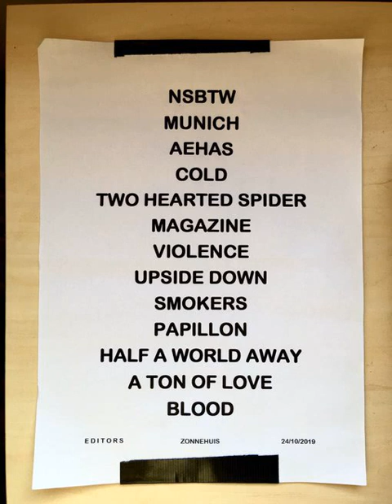Editors - 3FM Acoustic Broadcast 24th October 2019 (Complete Recording)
A reaffirmation that 3FM know how to put on a show. You take a band that's wildly popular in that region, put them in a venue that's far below their drawing power and let them do their thing. The location for this gig, the Zonnehuis in Amsterdam has a capacity of around 350 people. Compare that to the Sportpaleis which is a venue on the Black Gold tour next year with a capacity of 20,000, that I believe they've already managed to sell out, and you can see how special this was. I had a similar experience in 1992 when I saw The Cure on my birthday, no less, at a local venue called the Mayfair in Newcastle. That held 1500 people and at this point The Cure were a stadium filling band all around the world. It was magical.

So this was the first opportunity to have a longer, more full setlist from the band with the addition of Sergio on cello. The big question going in was would they pull out any surprises? The recent avalanche of radio spots they undertook tended to rely upon the usual standards, so there were some songs which were expected. Perhaps there was room for something that would match the sense of occasion?

There was.

First, some bad news. What we have is the complete pre-encore running order. I've confirmed this with Hannah and they played one more song that wasn't even on the official setlist itself, The Phone Book. It wasn't broadcast by 3FM, but they did capture the main set. The good news is they played a dormant monster in the form of Two Hearted Spider, as well as the full version of Upside Down for what I believe is the first time in public.

Acoustic events can often be quiet, brittle events in terms of how they sound. You're dealing with unplugged instruments that can reduce the volume and therefore the impact of the material. The addition of Sergio to the band has counteracted that effect, with his cello playing not only providing a new shade to the colour palette but also expanding the sound to better fill the space around it. It's such a mournful instrument anyway, and you can get some really good "sad sounds" from it, which considering the band he's currently playing with is so very appropriate. These acoustic shows have actually reminded me a lot of In Utero period Nirvana, and in particular their unplugged show for MTV with Lori Goldston. Her playing improved the music, and the music was already pretty damn bullet proof. I'm thinking of tracks like Dumb and Jesus Don't Want me for a Sunbeam. She, and in turn the whole band made you listen to things differently.

There's some MP3s and also the photos from the official 3FM website available to download at the Archive, enjoy the music and thanks to 3FM for putting it all together ;)

No Sound But The Wind 0:00
Munich 4:34
An End Has A Start 8:58
Cold 13:19
Two Hearted Spider 16:58
Magazine 12:37
Violence 25:29
Upside Down 30:14
Smokers Outside The Hospital Doors 33:45
Papillon 38:15
Half A World Away 42:10
A Ton Of Love 46:25
Blood 50:40
The Phone Book 55:06